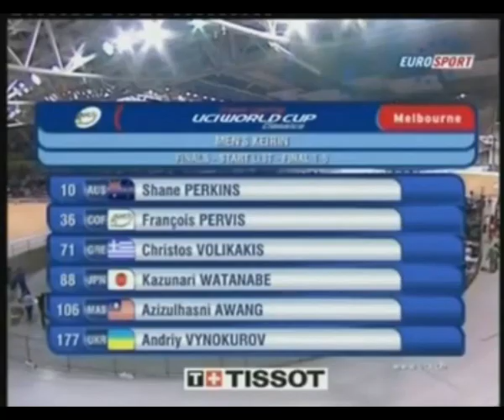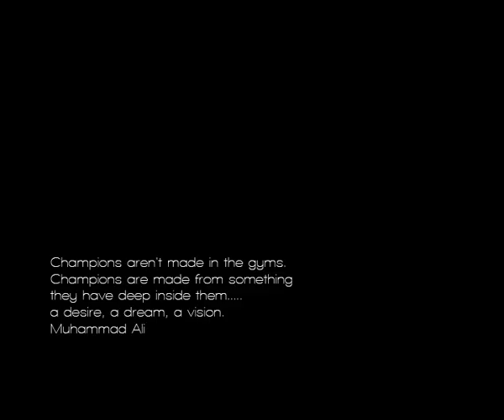video untuk azizul hasni awang "the pocket rocket man"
song by : Explosions in the sky - First breath after coma